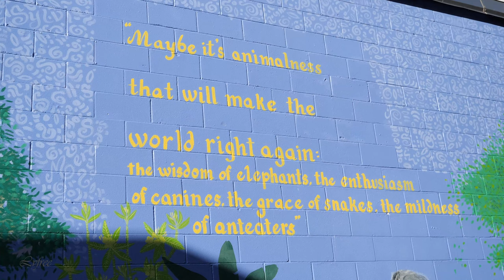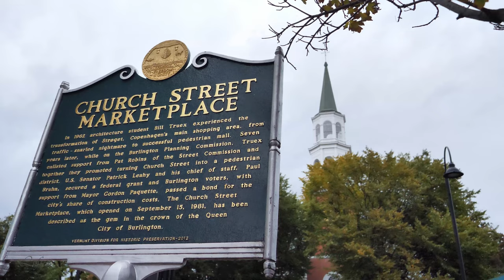Discover USA 🇺🇸 BURLINGTON Vermont Church Street Marketplace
Discover USA - Burlington Vermont Church Street Marketplace - US travel vlog 4K video
The Church Street Marketplace is an uncovered outdoor pedestrian shopping and dining mall in Burlington live vermont us consisting of the four blocks of Church Street between Main and Pearl Streets is Burlington life. Major retailers include five national chain stores as well as local retailers of clothing, home-wares, books, and other goods. It is the site of festivals throughout the year.

Lvfree Adventures original